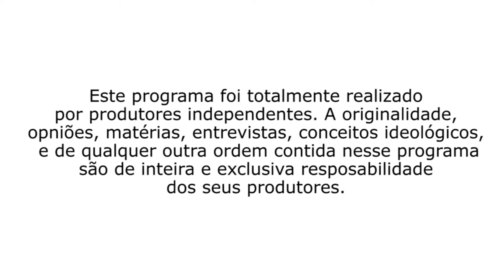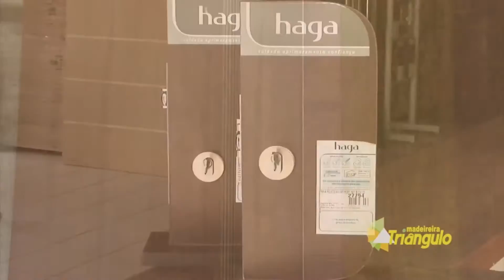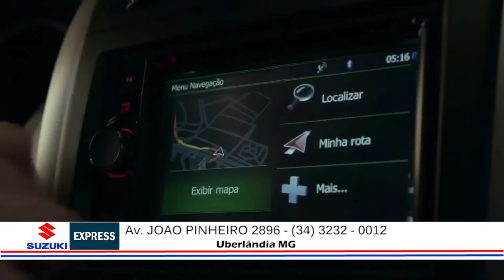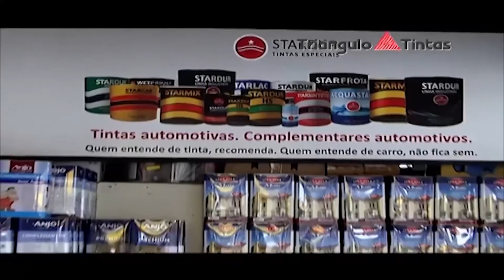CLUBE SERTÃO CAIPIRA - GABRIEL GAVA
Wagninho tem o prazer de receber em seu programa o grande cantor Gabriel Gava, este excelente cantor sertanejo, confira esse programa animado por Gabriel Gava cantor e compositor.